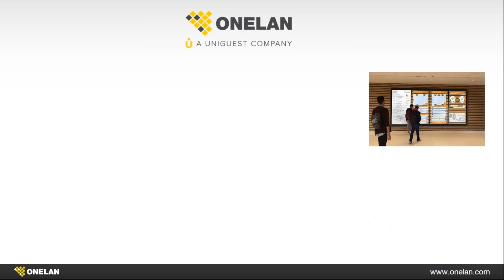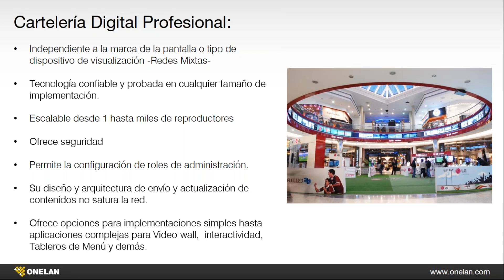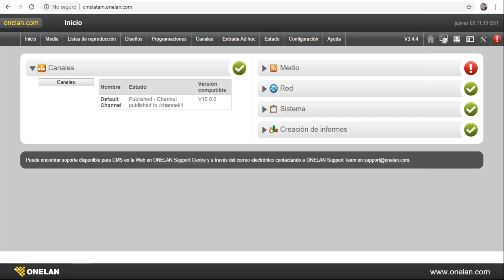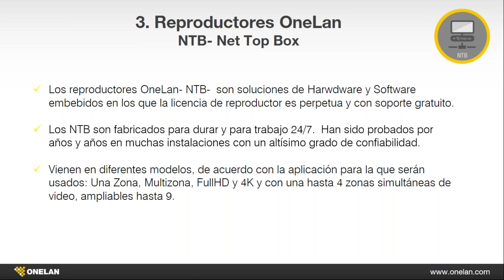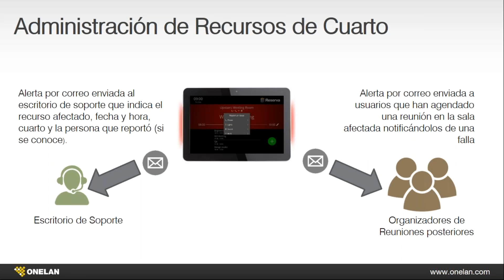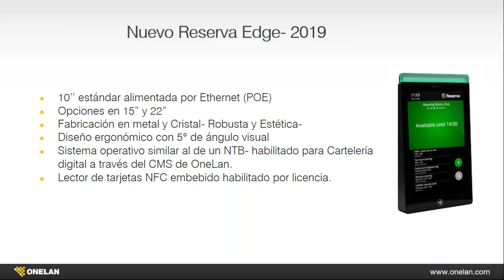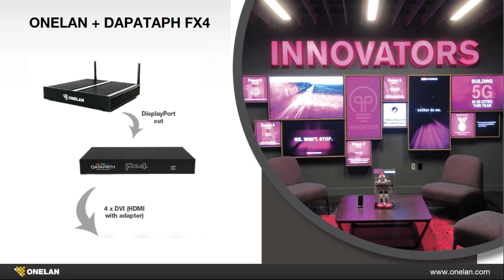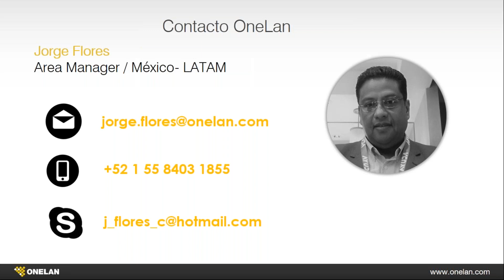ONELAN® RESERVA® Cartelería Digital Control total del cómo, el cuándo y el dónde de sus conte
Webinar NOVOTECH®
Presentado por: Jorge Flores
Marca: Onelan® - Reserva®
Organizado por: NOVOTECH®